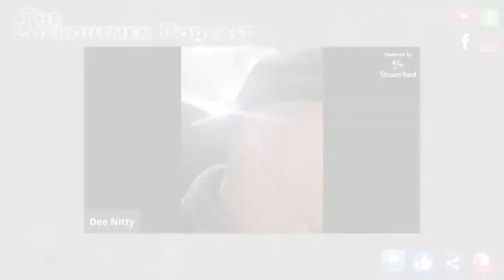U-Haul Driver Ran Into The Guard Pole At The Fuel Station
In this highlight Dee Nitty while live with Lockoutmen seen an accident in the fuel station he was at